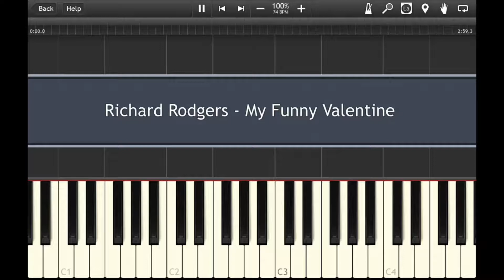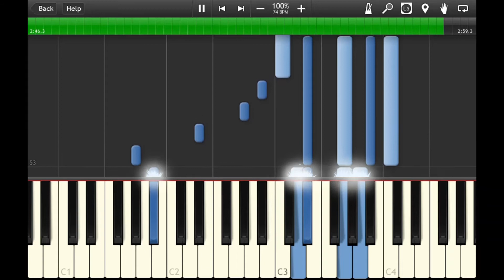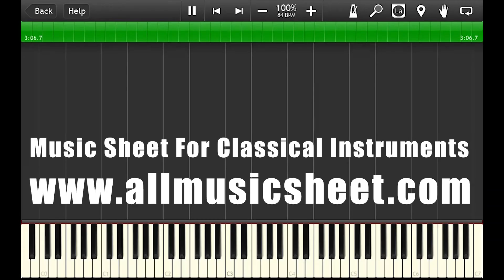Richard Rodgers_ My Funny Valentine (Babes in Arms OST) - Piano Accompaniment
Hello,